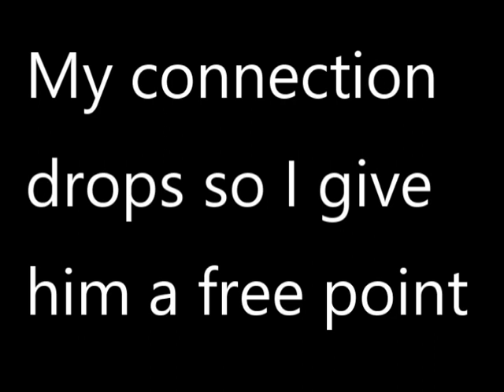-Anz(U.S) v.s G.S.S(Brazil)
3 FT5'S